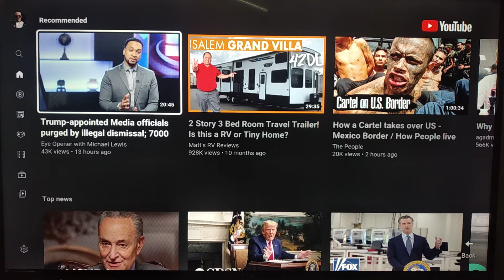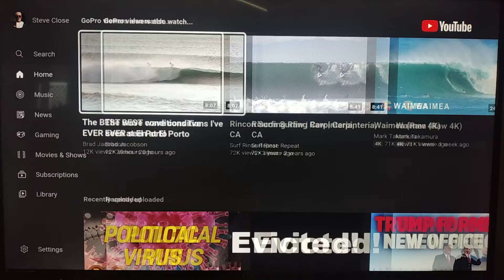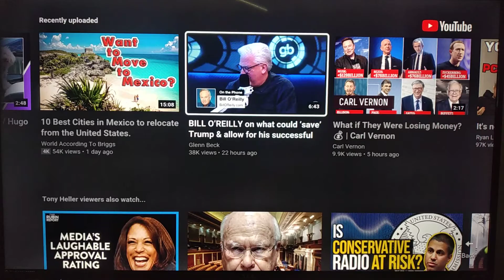recommended independent channels